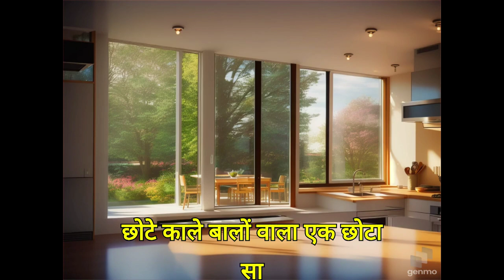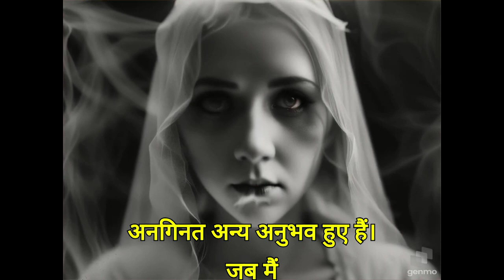Horror Vlog// Black Hole Of Eyes // Real ghost captured on camera (2M Viewers)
CREDIT :- @SakshikiDuniya

most haunted hotel

most haunted station

most unsafe areas

mumbai massacre

mumbai massacre movie